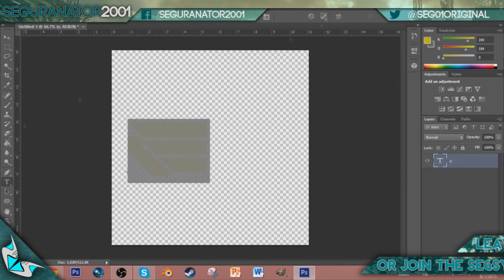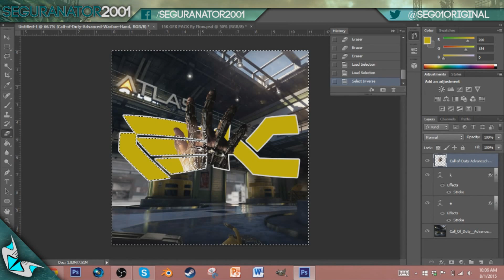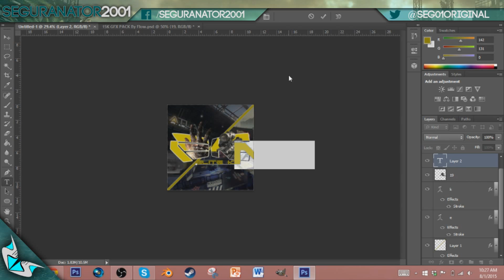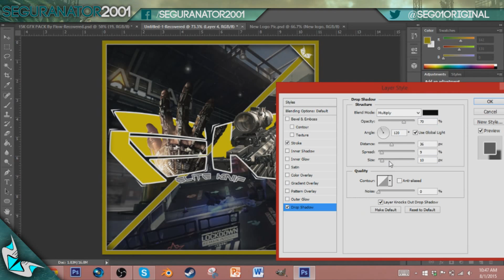New Logo [Speedart] - "Elite Knif"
Stalk me HEHEHEHEEHE

Skype: Seguranator2001

Music Info